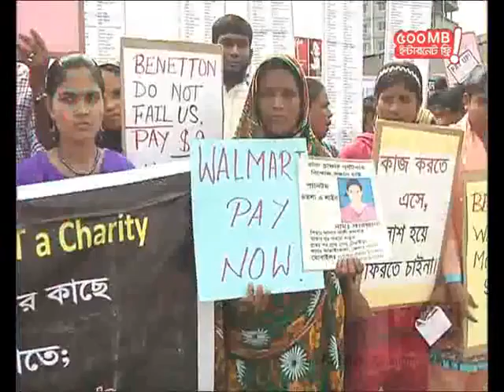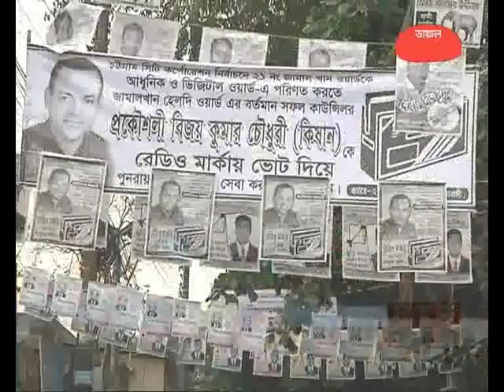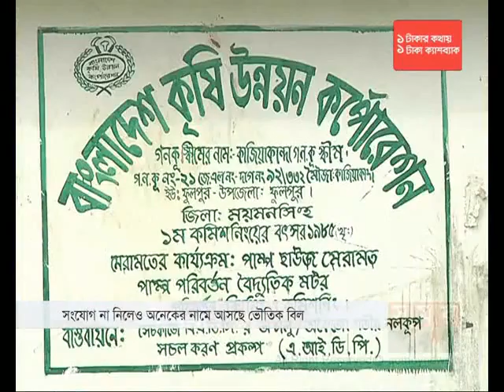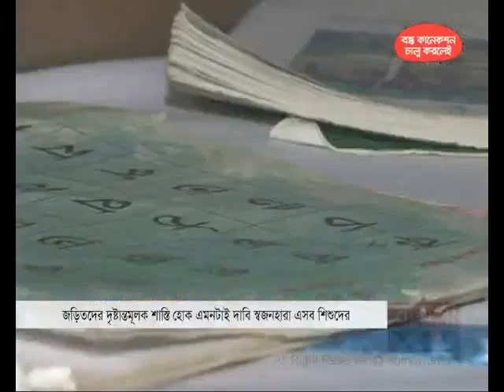সময় সংবাদ (বিকাল ৫টা)